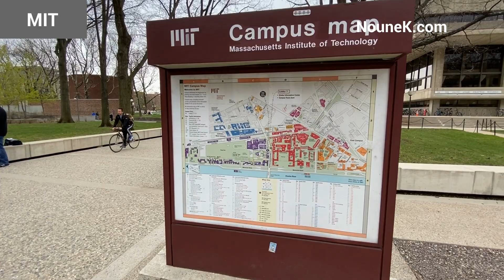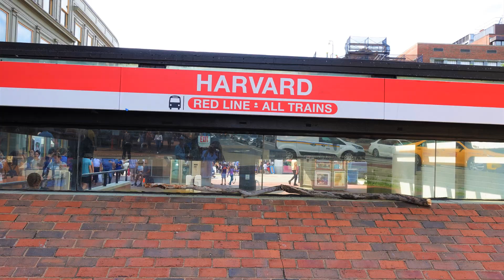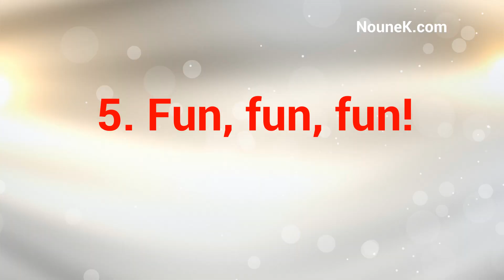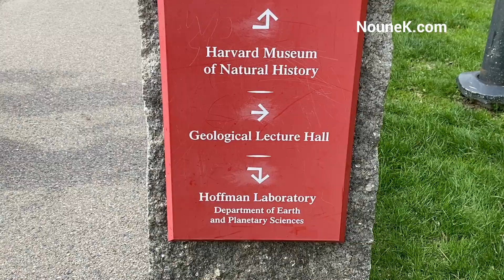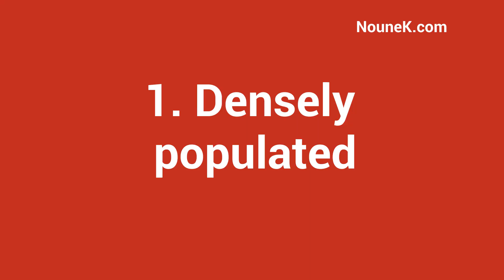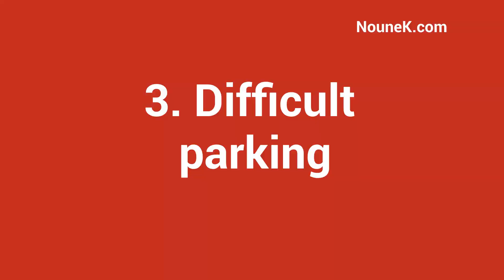Pros and Cons of living in Cambridge, Massachusetts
7 Pros and 3 Cons of living in the city of Cambridge, MA, is a beautiful place with lots to offer. From the bustling restaurant scene, to the renowned educational institutions, like Harvard University and MIT, there are many things to love.